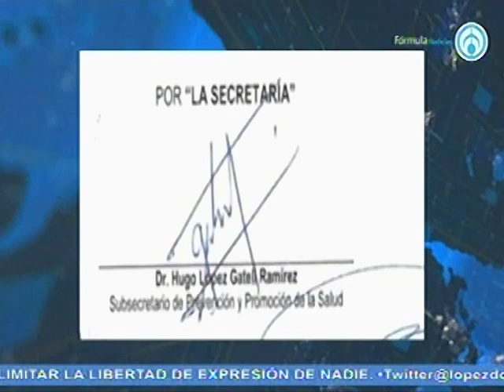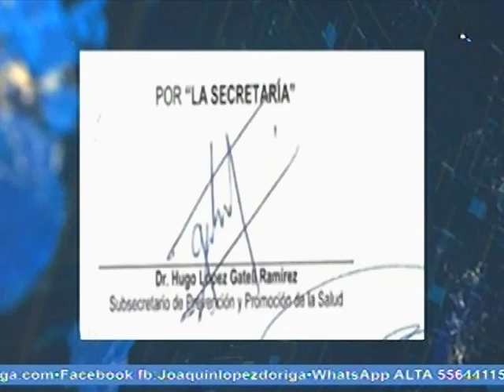Análisis grafológico de las firmas de Hugo López-Gatell y Juan Sandoval Íñiguez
La grafóloga Maryfer Centeno nos comparte el análisis de las firmas de Hugo López-Gatell, subecretario de Salud y de Juan Sandoval Íñiguez, cardenal emérito de Guadalajara